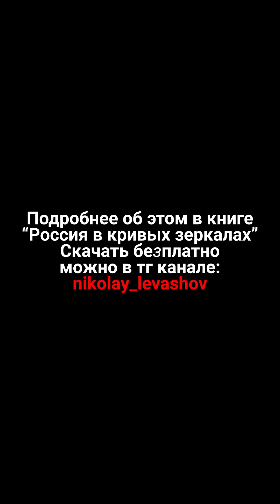Николай Левашов - От кого произошёл человек